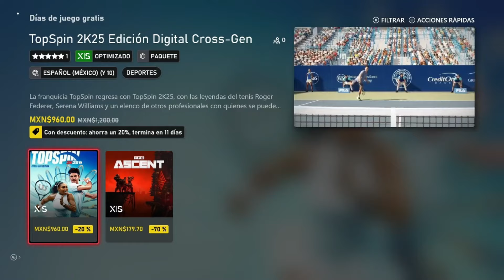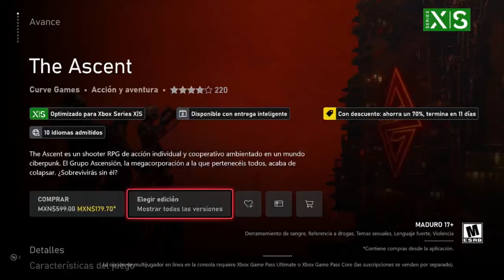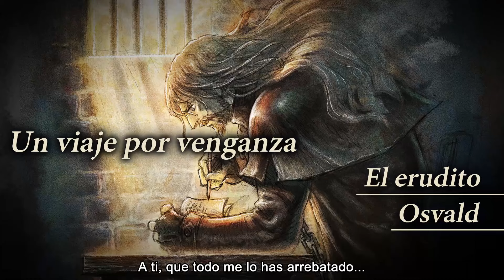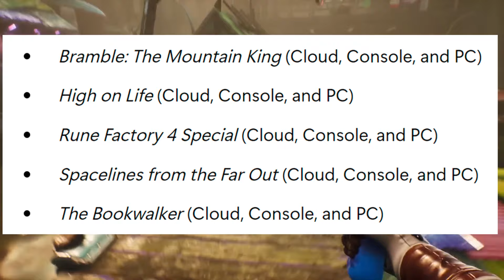🎮 Nuevos Juegos A Xbox Game Pass 💚 Juegos Gratis con los Free Play Days 🕹️ 1ra Quincena De Junio 🏆